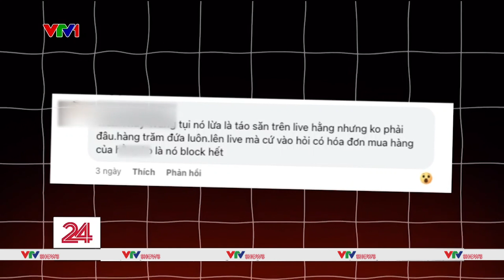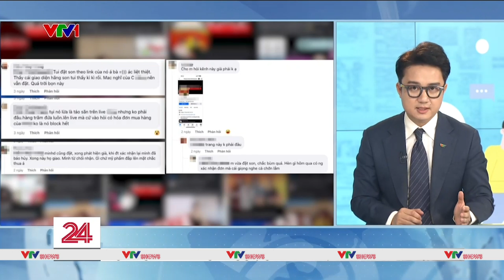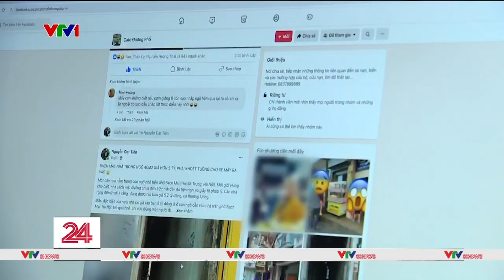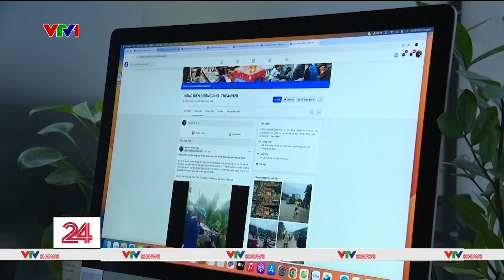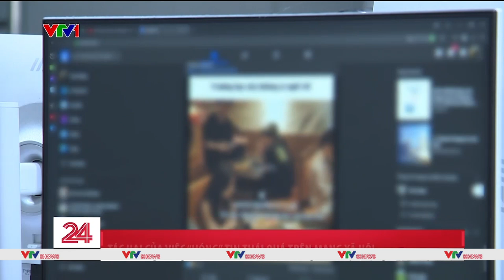LỪA ĐẢO ẨN SAU TIN TỨC "HÓNG" TRÊN MẠNG XÃ HỘI